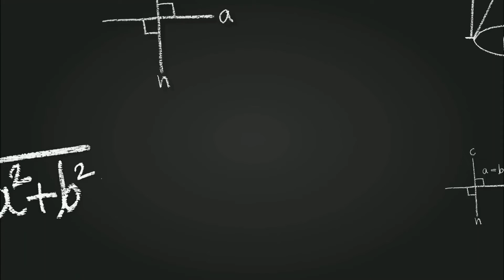TRB problems I PG TRB PHYSICS I POLYTECHNIC I PHYSICS I COULOMB'S LAW I Solved Problems I Tamil IP01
In this video to discuss the important problems related to pg trb physics.

4. PHYSICS FOREVER BLOGGER URL

Q.no.1
A particle has an initial velocity of 3i + 4j and an acceleration of 0.4i + 0.3j. Its speed after 10s is.
Q.No.2
Compare magnitudes of electrical and gravitational forces exerted an object (mass = 10.0g, charge = 20.0) by an identical object.